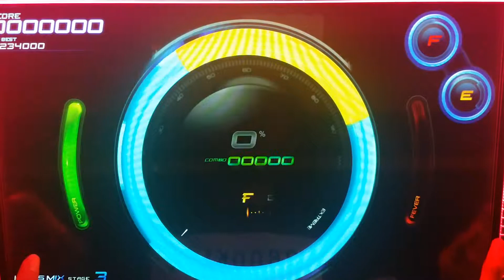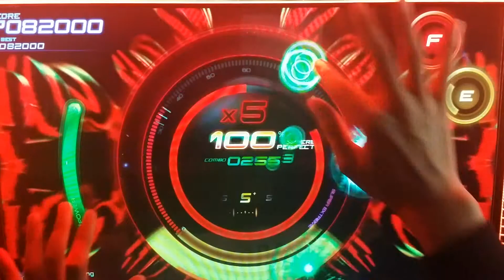(beatcraft cyclon) All Night Long (MX)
-뽀수-

All Night Long (MX)

[beatcraftcyclon]